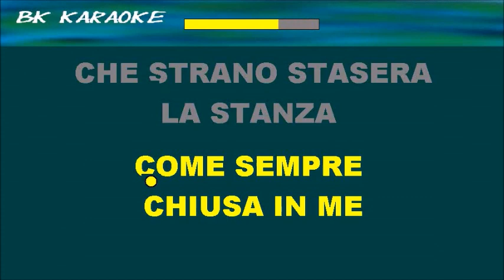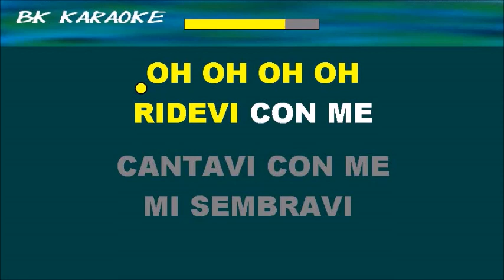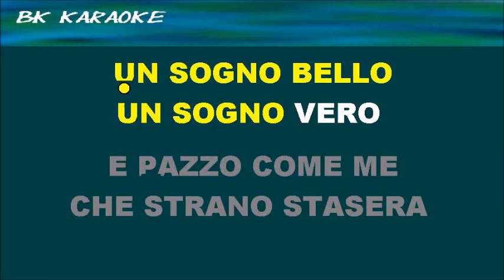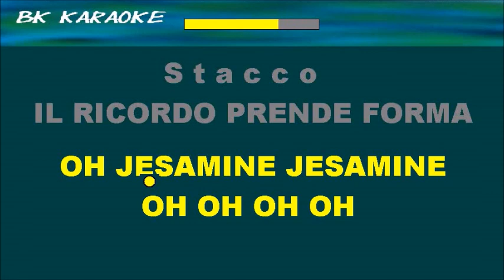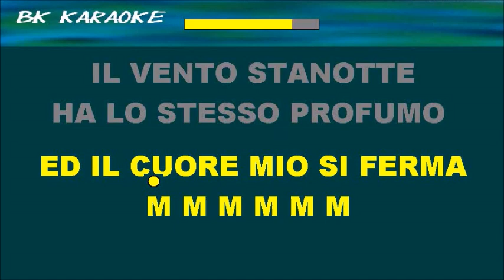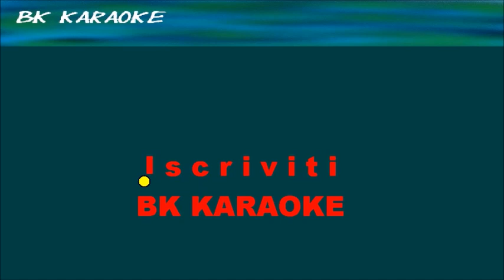JASEMINE Fausto Leali Karaoke - Tono Originale - Strumentale/Testo